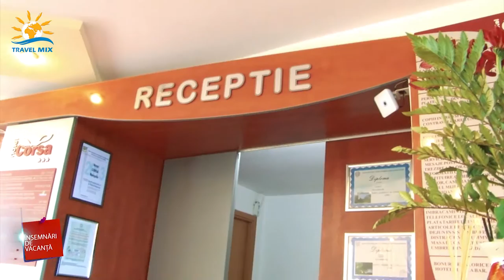Insemnari de vacanta pilot